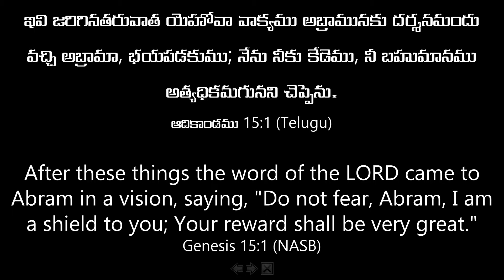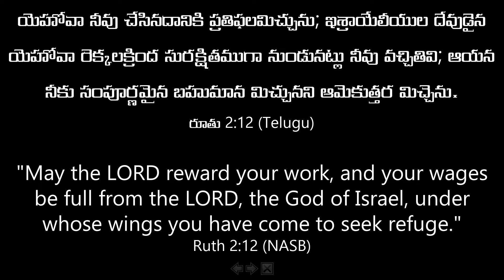GodSays: Your reward shall be great |నీ బహుమానం అత్యధికమగును| Prophet GM Moses| Bethel Tower Church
GodSays: Your reward shall be great | నీ బహుమానం అత్యధికమగును | Prophet GM Moses | Bethel Tower Church. Do you feel like no one is recognising your hard work and sincerity? Is everyone is trying to suppress you? Good news for you. God says "I will reward you." Listen to this Prophetic words. God's reward and promotion is coming to you in family, job & career.

India.